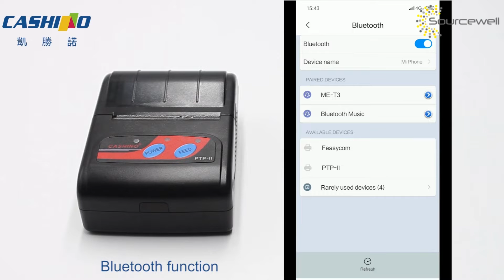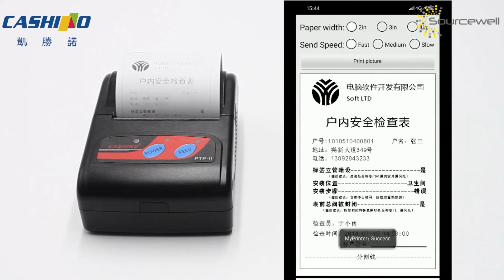Thermal Bluetooth Printers PTP II | Sourcewell Devices Pvt. Ltd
Thermal Bluetooth Printers
Product :- PTP II

Available with Sourcewell Devices P Ltd Mumbai